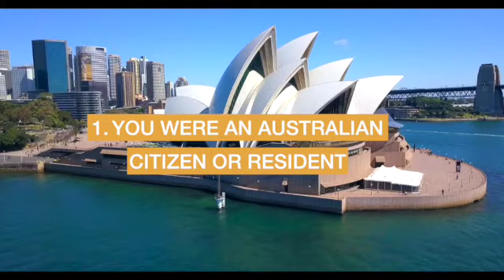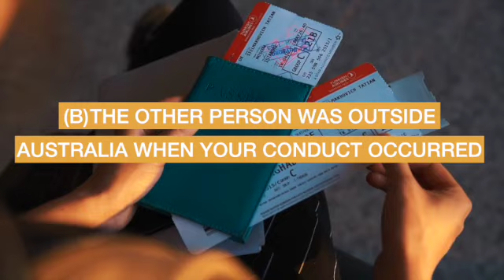Procuring a Child to Engage in Sexual Activity Outside Australia | SCL®